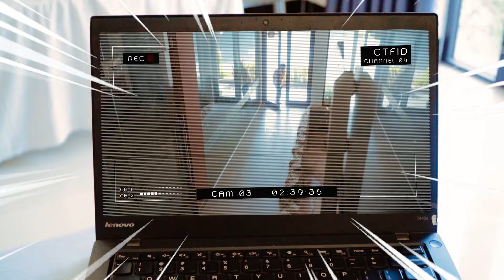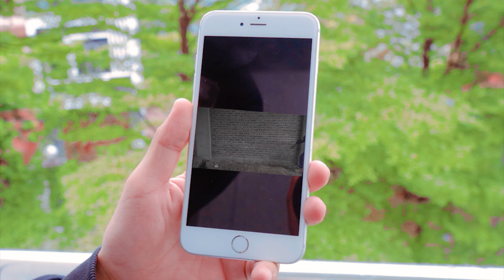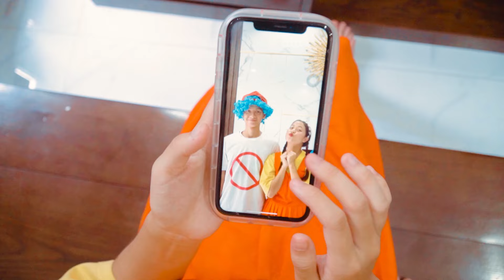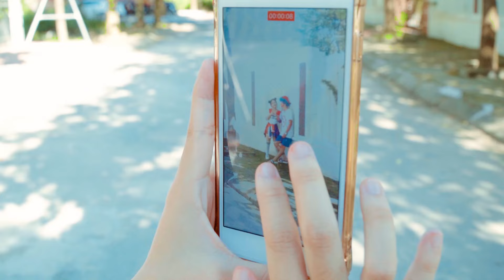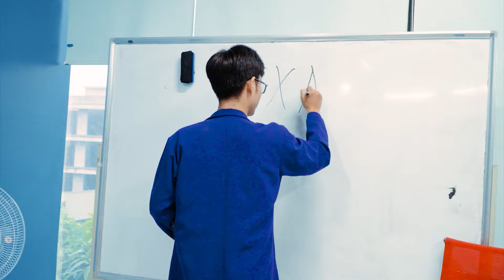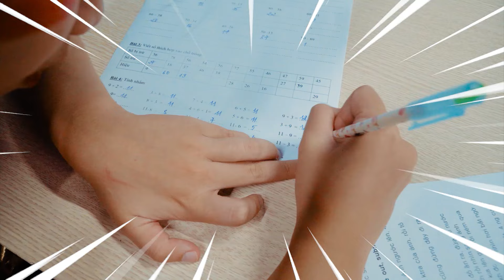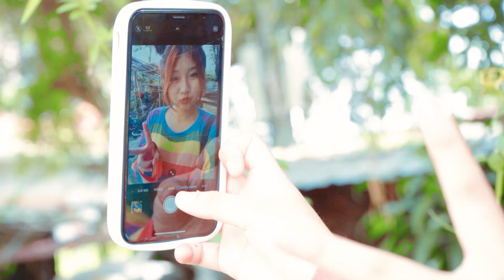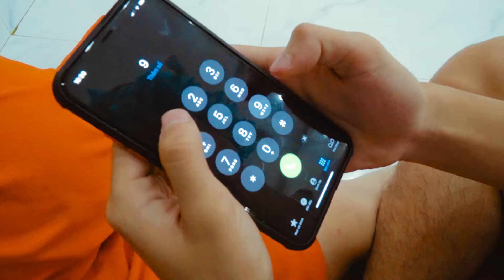Run Baby Doll... My Friends Have Become Zombies #4